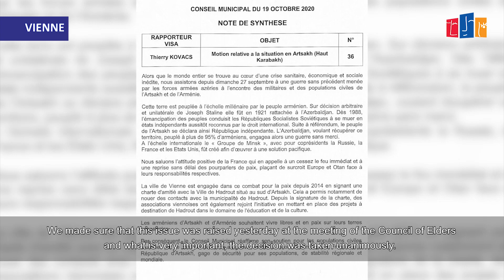Vienne has appealed to the government of France to recognize the Republic of Artsakh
Ֆրանսիայի Վիեն քաղաքի համայնքային խորհուրդը ընդունեց Արցախի Հանրապետության ճանաչման
բանաձևը: Վիենի փոխքաղաքապետ Լևոն Սաքունցը «Հայերն այսօր»-ի հետ զրույցում նշեց, որ
քաղաքապետ Սիերի Կովակսի հետ քննարկել են հարցը և որոշում կայացրել այն ընդգրկել ավագանու
նիստի օրակարգում:
«Առաջացավ պահանջ, որ դիմենք Ֆրանսիայի կառավարությանը, որպեսզի այն ճանաչի Արցախի
Հանրապետությունը, որովհետև տեսնում ենք, որ դիվանագիտական մյուս ճանապարհներով խնդրի լուծումը
չի ստացվում, բնականաբար, մյուս ճանապարհներից մեկը Մինսկի համանախագահների խումբն է, և եթե
այսօր նորից գտնվում ենք պատերազմի մեջ, դա այն պատճառով է, որ այդ խումբը չի կարողացել մինչև այս
որևէ լուծում գտնել խնդրին», - ասաց փոխքաղաքապետը:
Ըստ Լևոն Սաքունցի՝ ակտիվորեն աշխատել են Արցախի ճանաչման հարցի վերաբերյալ։ Բանաձևն
ընդունվել է միաձայն։
«Սփյուռքը ևս ակտիվ աշխատում է, և, բնականաբար, իր ազդեցությունն ունի այս հարցում։ Վստահ եմ,
որ մոտակա օրերին մենք կլսենք ուրիշ համայնքներից նույն տեսակի բանաձևի ընդունման մասին», - ասաց
Սաքունցը։
Վիենի համայնքային խորհուրդը նաև քննարկել է Արցախին աջակցելու վերաբերյալ մի շարք հարցեր և 5
հազար եվրո տրամադրել «Հայաստան» համահայկական հիմնադրամին։
Փոխքաղաքապետի համոզմամբ՝ հետագա քայլերը տանում են դեպի Ֆրանսիայի կառավարության կողմից
Արցախի Հանրապետության ճանաչմանը։ Աշխատում են, որպեսզի Ֆրանսիայի մյուս քաղաքները նույնպես
դիմեն Ֆրանսիայի կառավարությանը՝ ճանաչելու Արցախի Հանրապետությունը։